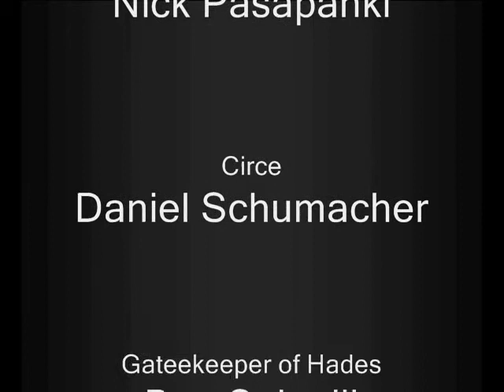MHS Latin Myth Skit project 2009 The Odyssey part (4/4)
Final part, hoped you enjoyed! Full version on Blip.tv

This is the project that my group did for Latin I. It's a parody of the Odyssey.

READ THIS: I know the green screen took out our hair, and made a bunch of weird flecks on the screen, so don't tell me, I know.
Second, I know the audio gets ravaged by the music. I can't help it.
Third, I really don't care what you have to say, good or bad. If you liked the movie, good, if you think we need acting lessons, then that's your opinion. So keep your flames to yourself.

Cast:
Odysseus - Max Kerns
Helmsman - Me
Crewman - Ben Spinelli
Most of the other characters - Dan Schumacher

Also, music from Chrono Trigger, and various Final Fantasy games.